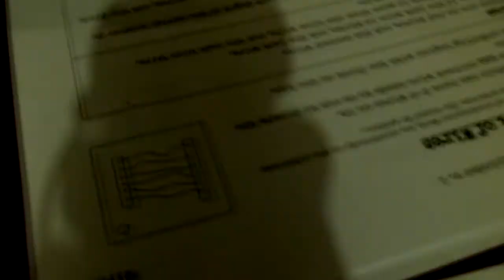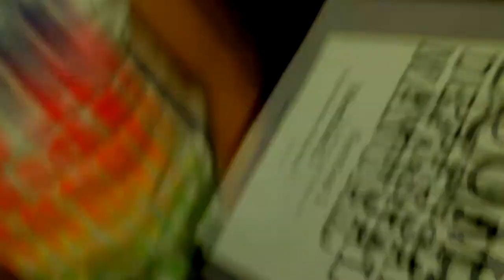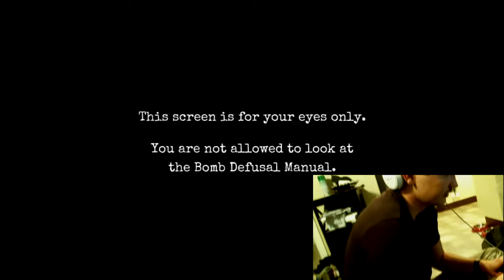Keep Talking and Nobody Explodes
The Jubes Crew tackle ticking time bombs and communication skills.

This video is an older one originaly intended to be part of 'Uncanny Friends' so we apologize for everything.